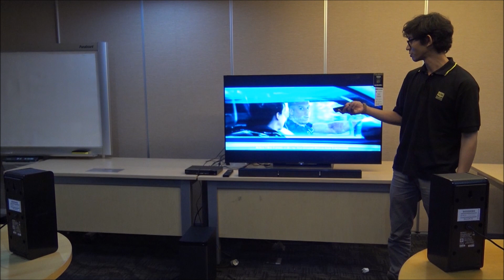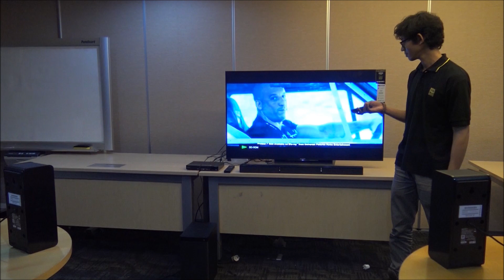Sony HT-RT3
This video about new sony sound bar product : HT-RT3.
Include in this video the spec & benefit for customers.